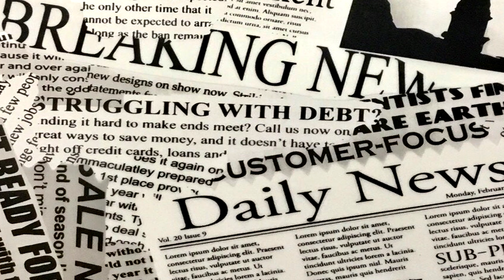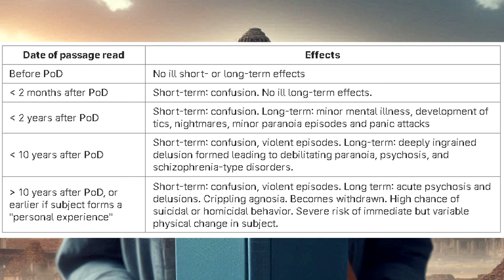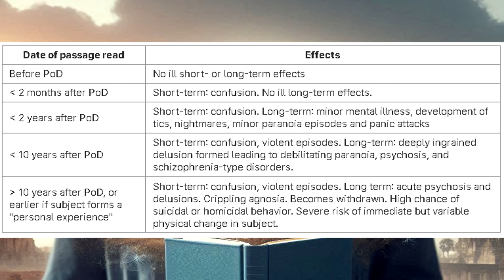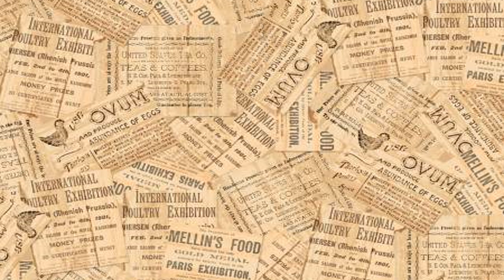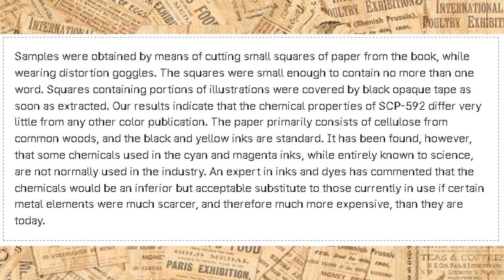SCP-592 Inaccurate History Book (SCP Foundation Readings)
SCP-592 is an anomalous, cognitohazardous hardcover book with inaccurate history that causes viewers of the book to be physically changed, and believe the false history in the book to become real and suffer the effects of said history.

If you are interested in the SCP Foundation Playing card sets presented at the endscreen by Vermillion Collection, check out the store page here!

Table of Contents:
00:00 Introduction
01:34 Description
07:34 Addendum 592-A
08:51 Testing Protocol
10:24 Analysis of Text
12:57 Analysis of Images